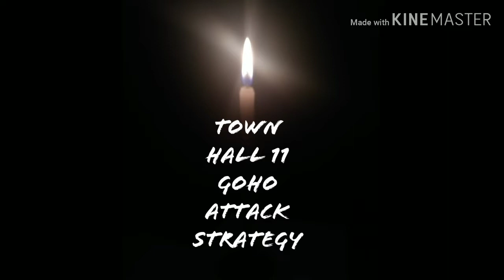Town hall 11 Golemhog attack strategy!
Attacker Dikshant and 313! Edited by Flying machine (Bhaskar) background music:NCS